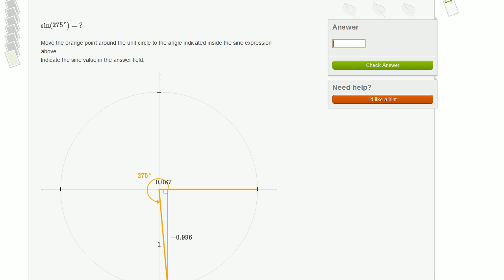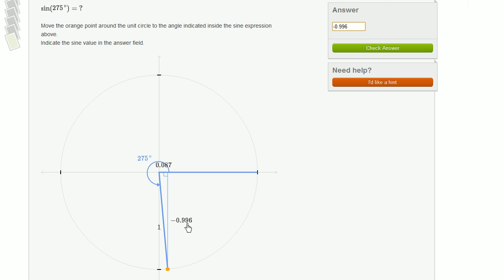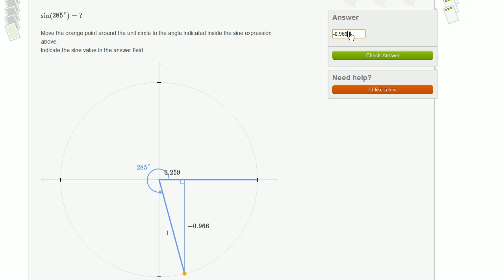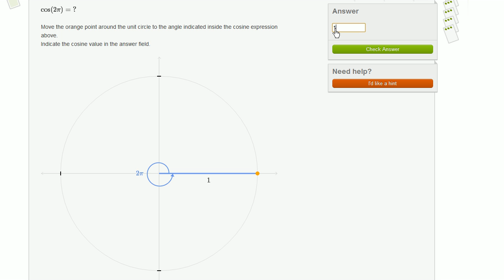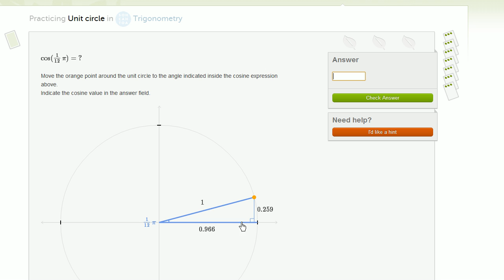Unit circle manipulative | Unit circle definition of trig functions | Trigonometry | Khan Academy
Trigonometry on Khan Academy: Big, fancy word, right? Don't be fooled. Looking at the prefix, tri-, you could probably assume that trigonometry ("trig" as it's sometimes called) has something to do with triangles. You would be right! Trig is the study of the properties of triangles. Why is it important? It's used in measuring precise distances, particularly in industries like satellite systems and sciences like astronomy. It's not only space, however. Trig is present in architecture and music, too. Now you may wonder...how is knowing the measurement and properties of triangles relevant to music?? THAT is a great question. Maybe you'll learn the answer from us in these tutorials!